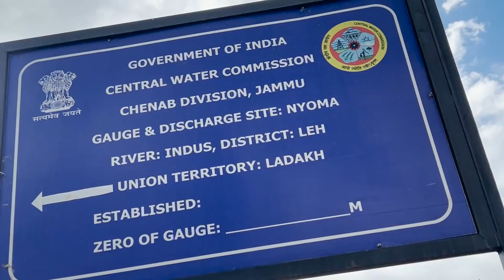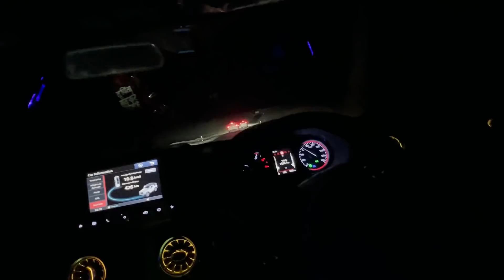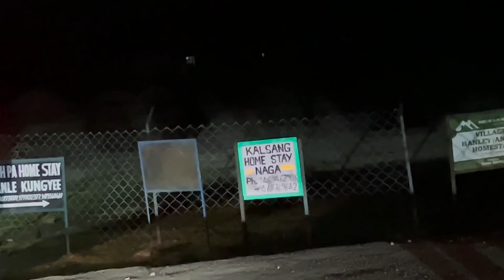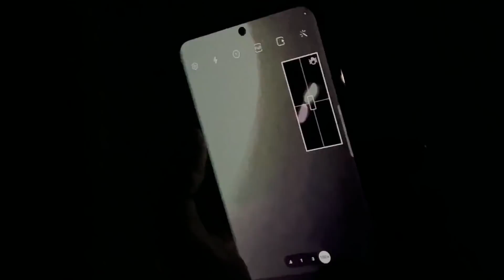Trip end || DIESEL LEAK KAR GAYA SARA THAR KA 😨|| Thar की ऐसी हालत देखी नहीं जाती😰😰